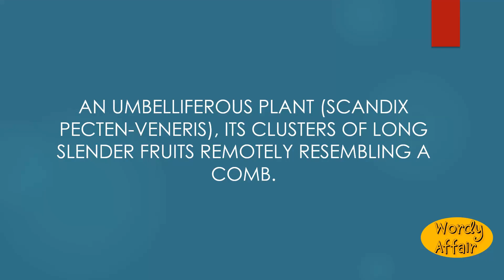Lady's comb Meaning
An umbelliferous plant (Scandix Pecten-Veneris), its clusters of long slender fruits remotely resembling a comb.

In this video, you will learn "Lady's comb" Meaning and pronunciation in English.

Wordy Affair